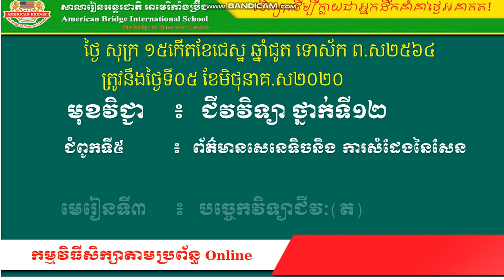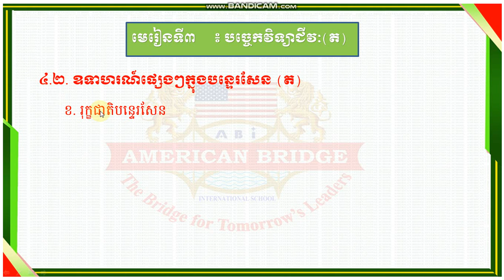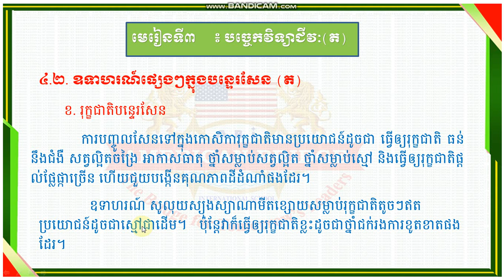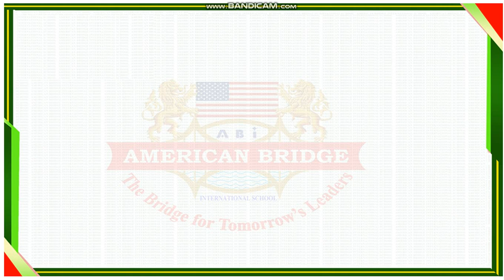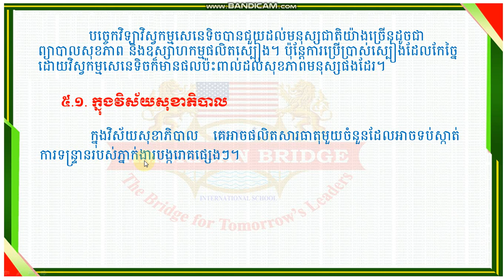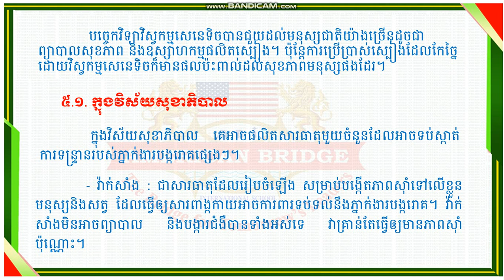ABi.ជីវវិទ្យា ថ្នាក់ទី១២ មេរៀនទី២ ការសំដែងនៃសែន(01)